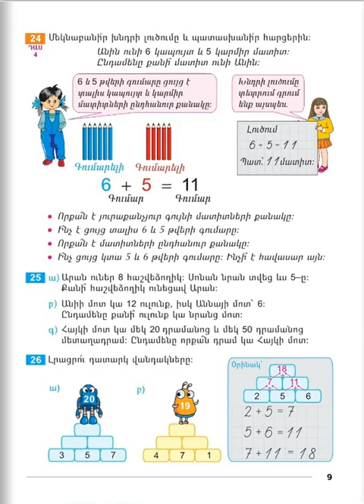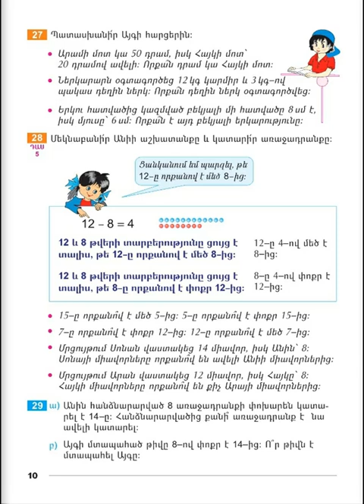Tnayin ashxatanq, Matematika 2, Das 4